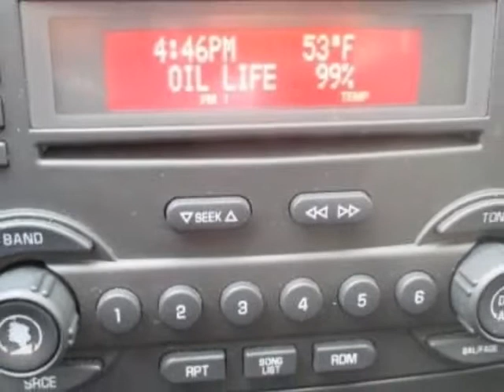2005 Pontiac G6 GT Sedan - Columbia, SC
Jim Hudson Buick GMC Cadillac, Columbia, SC - Leather, Panorama Roof, 8-Speaker Monsoon Sound, Chrome 17s, Heated Seats, More!